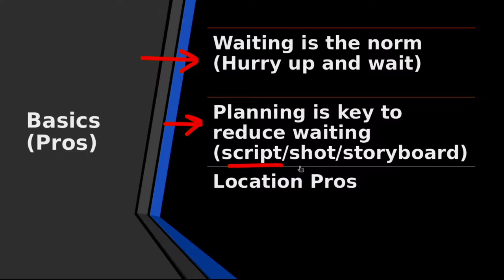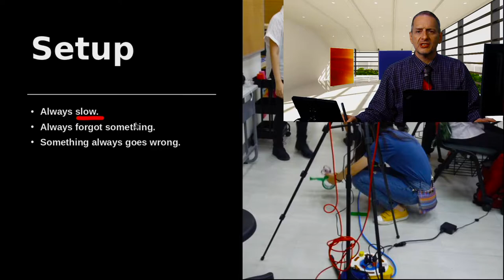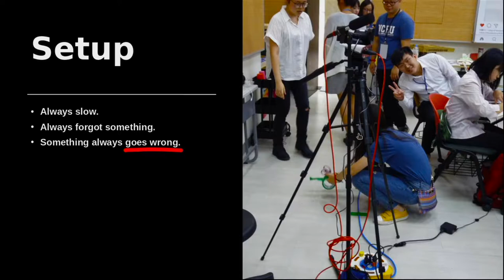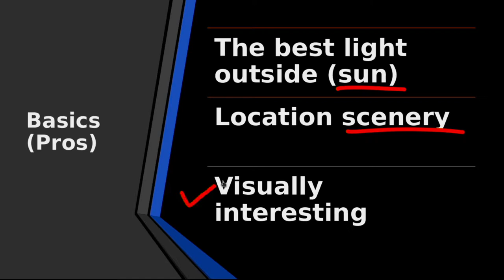MOOC_NBV_Unit 8_Lighting Setup part 1_noB-Roll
How to Avoid Making Bad Video (NBV)
如何拍影片不踩雷：技巧讓任何菜鳥變身拍片高手

noB-Roll